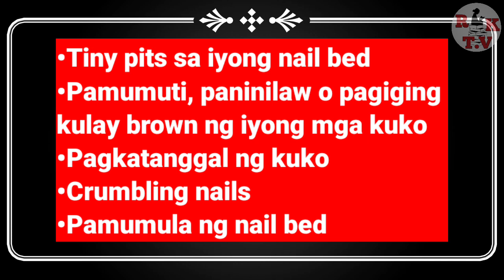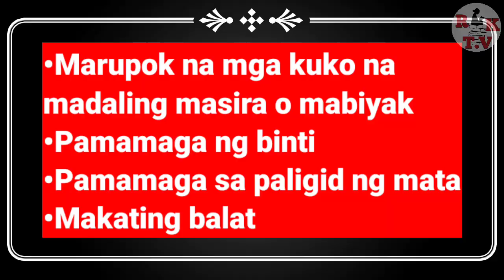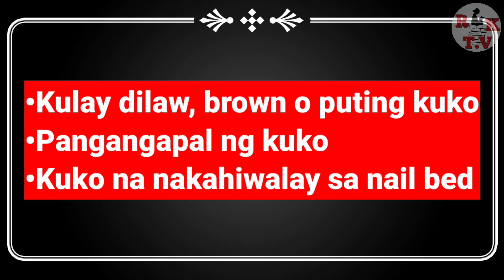MGA SANHI,LUNAS AT HOME REMEDIES SA NANINILAW o SIRANG KUKO | SOLUSYON SA NAIL FUNGUS